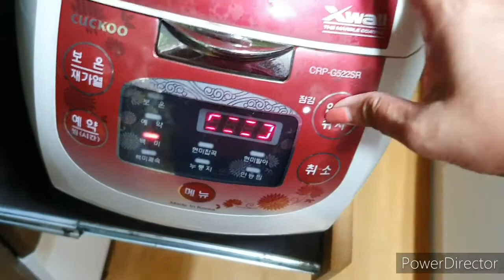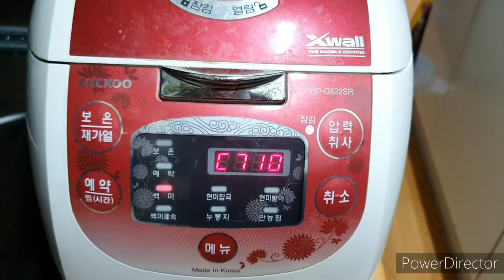How to make suman Latik with cheese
This is very delicious for snack of the whole family and good For" PANG NEGOSYO"
The combination of sweet sugar and salty cheese makes a good combination.